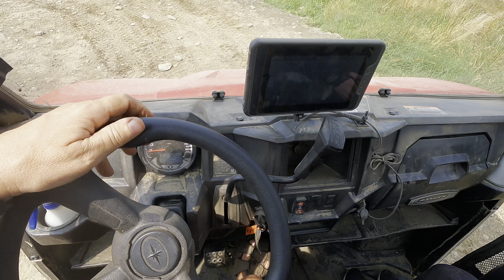NEW RIDERS EXPLORING ATV TRAILS. PITTSBURG, NH. Part 3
Wrapped up the ride with a trip to the Snack Shack. Beautiful view. Fun times on the trail.